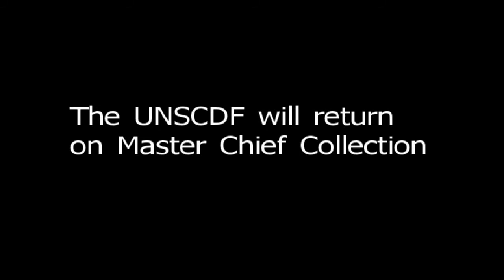UNSCDF Tribute (Oly Oly Oxen Free!)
The UNSCDF is a UNSC based clan on Halo: Reach. We've been around for almost 3 years now. As the Halo: Reach community slowly grinding to an end, I felt it was important to make a tribute to what a magnificent clan this has been.

Many thanks to:
Kurt SO51 II
Anton SO44 II (Ethan A032)
Samuel SO34 II (MrTooClassy))
Atrios0925
Mike S120 LL (Ryythe Vrokuee)
John S117 LL
UNSCDF Director/UNSC C Foster
Don 073 SII
Sgt Subdead UNA
William S043 LL

Everyone else, great thanks. Everyone in UNSCDF and even in the Halo Clan Community made this experience such a good one. We will never forget Reach. -Jai S006 LL